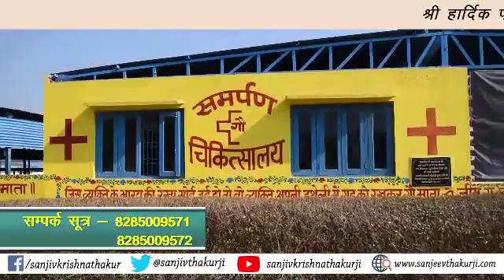हार्दिक पटेल जी निवासी पैथन के द्वारा गौमाताओं की सेवा हेतु सहयोग